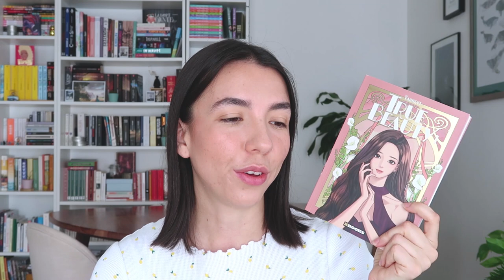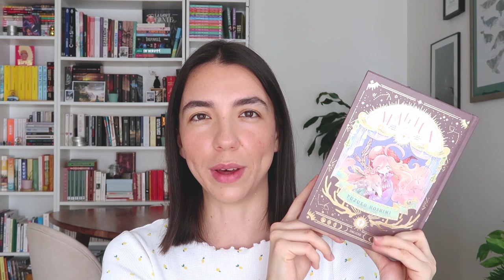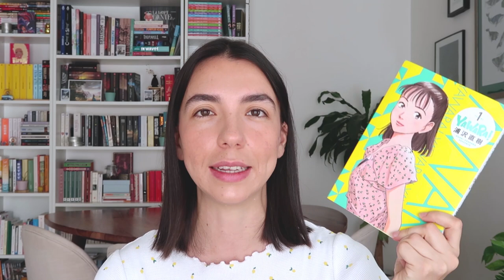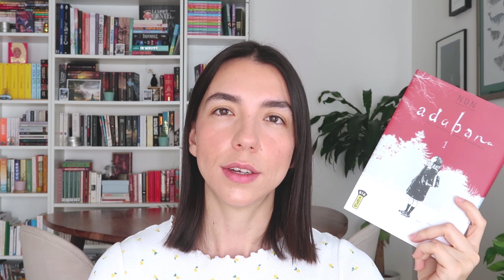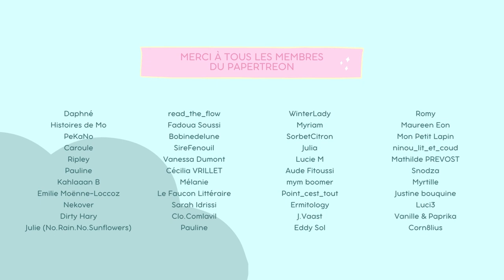MES LECTURES DU PRINTEMPS 🌼 | un update mi figue mi raisin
On se retrouve pour le gros update lecture du printemps !
Place aux lectures d'été maintenant 🔥

P.S. : désolée pour les caprices du focus sur la fin, ça ne dure pas très longtemps !

⌛ // TIMECODES

00:00 | Intro
01:23 | Récap
09:36 | Lectures récentes

📚 // LES LIVRES MENTIONNÉS + VIDÉOS CORRESPONDANTES

True Beauty, Yaongyi
Les Miracles du bazar Namiya, Keigo Higashino
Astrevise, Brandon Sanderson
Tokyo Tarareba Girls, Akiko Higashimura

Gallant, V.E. Schwab
Les dames de Kimoto, Cyril Bonin
Les Épreuves de Koli (Trilogie Rempart #2), M.R. Carey

L'Invention de Morel, Adolfo Bioy Casares
Magica, Yuzuko Hoshimi
Yawara, Naoki Urasawa
Adabana, Non
Les Herbes sauvages, Nakahigashi Hisao
Le Sang des elfes (Sorceleur #3), Andrzej Sapkowski
Nouveau Printemps (La Roue du Temps #0), Robert Jordan
Blackwater I-II-III-IV-V, Michael McDowell

🎧 // MUSIQUE

🦄 // QUI SUIS-JE ?